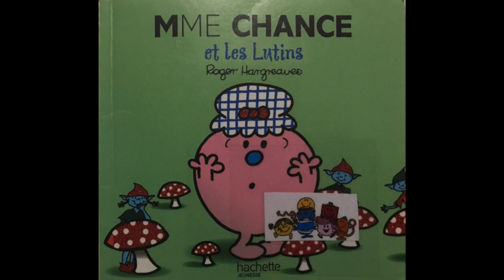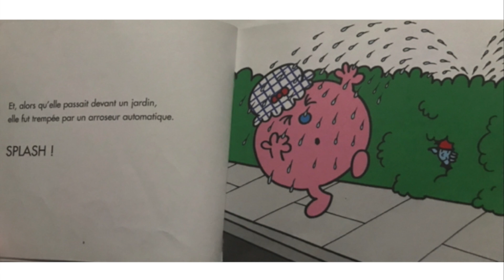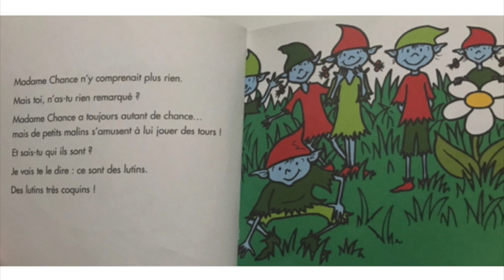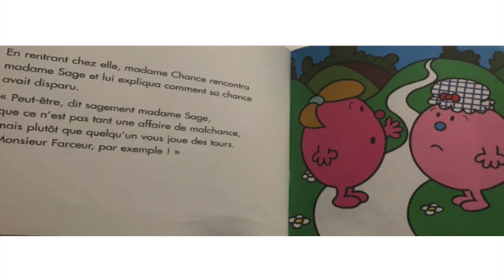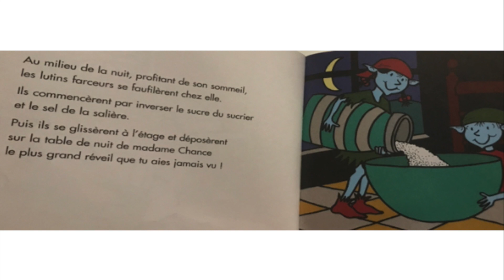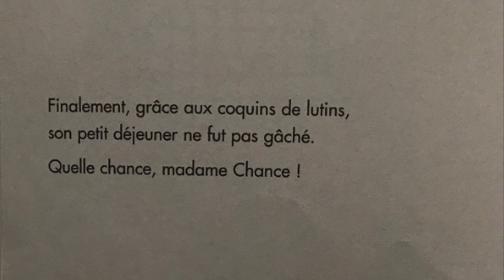Mme Chance et les lutins, Roger Hargreaves